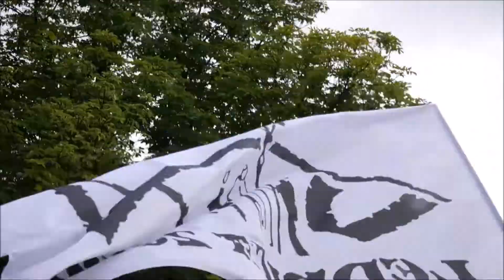Festival Body' 2017 - Szydłowiec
Fragment video z pierwszej edycji Festivalu BODY zorganizowanego w Szydłowcu :)